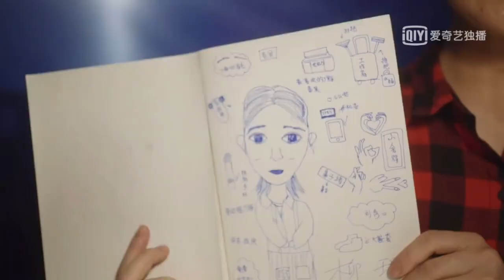【花絮】小舍得的画是欢欢画的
日常更新火爆電視劇幕後精彩花絮

根据《小舍得》幕后花絮揭秘，原来张国立饰演的南建龙在第一集夸赞过的桌面，真的就是欢欢扮演者刘楚恬的亲笔画作。不仅如此，欢欢家里的画也都是刘楚恬和弟弟超超（单禹豪饰）的画作，连剧组工作人员都直接赞叹，称其他剧组可能一眼就能看出来是美工组的，但在《小舍得》，这些画的确就是孩子们画的。 扮演欢欢的演员叫刘楚恬，出生于2009年9月，2014年出道成员童星演员，此前《芈月传》《知否知否应是绿肥红瘦》等古装剧